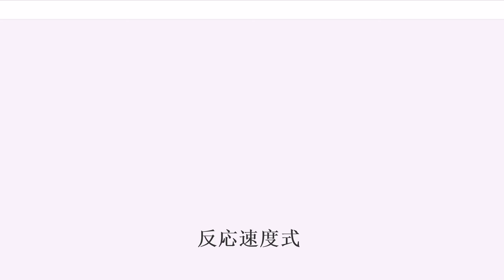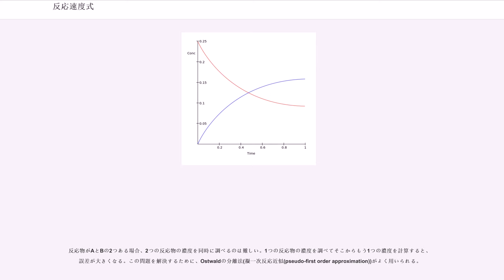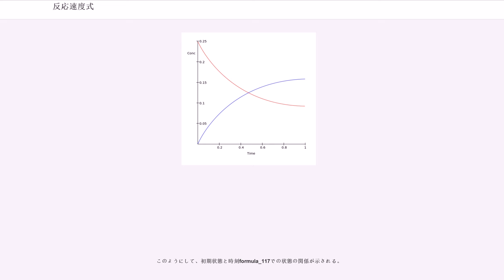反応速度式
化学反応の反応速度式（はんのうそくどしき、英語: rate equation）あるいは速度式（rate law）とは、反応速度と反応物の濃度または圧力および定数パラメーター（主に反応速度定数と反応次数 ）の関係式である。多くの反応では、反応速度rは次のような指数関数で与えられる。
ただし、[A]と[B]は化学種AおよびBの濃度を表し、通常モル濃度で表記される。xとyは反応次数を構成する値で、実験によってのみ求められる。xとyは化学反応式における係数と一致しない場合も多い。また定数kはその反応の反応速度係数または反応速度定数と呼ばれる。kの値は温度、イオン強度、吸着体における表面積や光になどに依存する。

反応段階の1つとなる素反応()では、反応速度はより、モル濃度に比例することがわかる。例えば、2分子による素反応A + B → Pの場合、それぞれの反応物では1次反応、反応全体では2次反応となり、反応速度式はformula_2となる。多段階反応では、それぞれの素反応の反応速度はその反応の反応物のモル濃度の積に比例するが、全体ではそうなるとは限らない。

多段階反応であると考えられている反応の反応速度式は、化学反応の機構および、考えられる式と実験結果を比較して、準定常状態を用いて理論的に導かれることが多い。反応式が分数次になることもあり、反応中間体の濃度にも依存する場合がある。

反応速度式は微分方程式の形で表されており、両辺を積分して反応物や生成物の濃度を時間の関数で表す積分形反応速度式を得ることもできる。

零次反応とは、反応速度が反応物の濃度に依存しない反応である。反応物の濃度が増加することで反応が加速することはなく、反応した物質は単純に経過時間に比例する。零次反応は物質が反応の進行のみに必要な場合で、反応が起こる触媒や表面が反応物によって満たされた場合に見られる。零次反応の速度式は次のように表される。
ここで、rは反応速度、kは濃度を時間で割った単位を持つ速度定数である。もしこの反応が以下の3つの条件を満たす場合、kが時間の次元を持つことを以下のように系の物質収支方程式を解いて示すことができる。
その条件とは
の3つである。
この微分方程式を積分すると、以下のような積分零次反応速度の法則が得られる。
ただし、formula_6 はある時間tでの反応物Aの濃度、formula_7は、初期濃度()を表す。

零次反応は時間に対し濃度formula_6をプロットすると直線が得られる。その直線の傾きはformula_9である。

また、反応の半減期は反応物の濃度が初期濃度の半分になるまでにかかる時間である。 (一次反応である放射性崩壊の半減期と同じ) 零次反応では半減期は次の式で与えられる。
零次反応の例には次のようなものがある。

一次反応は、の濃度だけに依存する反応速度をもつ反応である。ほかに反応物があった場合でも、それらは零次反応にしか関わらない。一次反応の反応速度は反応物Aの濃度を用いて次のように表される。

"k"は速度定数で、毎秒（1/s）の単位を持つ。

よって、積分形一次反応速度の法則は次のように表せる。
ただしlnは自然対数を表す。
formula_13を時間"t"に対してプロットすると傾きformula_14の直線が得られる。

一次反応の半減期は、初期濃度に関係なく次の式で与えられる。formula_15.

一次反応には次のようなものがある。

一次反応速度式を積分すると次のようになる。
これは通常次のように指数減少関数として表記される。
この式の異なる表記方法として以下のようなものがある。これらは同値である。
ここで、formula_22はある一定の時間であり、formula_23は時間の区間の数を表す整数である。区間の最初の反応物の濃度formula_24に対して、各時間の区間の終わりの濃度の比は
そして、formula_23回の区間が過ぎた後、初期濃度に対するその時の反応物の濃度の割合は
となる。ここで、formula_28はそれぞれの区切りの中で反応する反応物の割合である。この方程式は反応物の全物質量に対して各区間ごとに反応する物質の割合は、初期濃度とは関係がないことを示している。半減期（formula_29）に等しい時刻では、反応した物質量は初期濃度のちょうど1/2である。

各区間ごとの平均反応速...